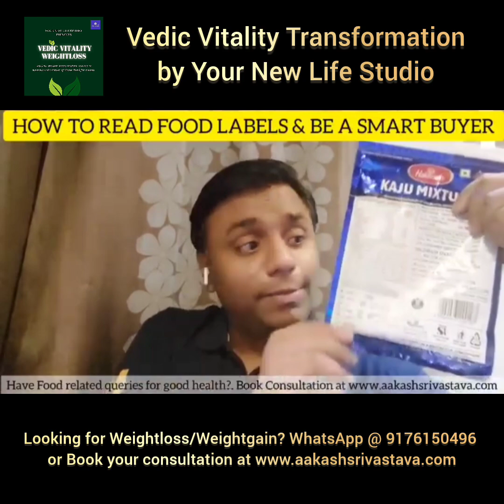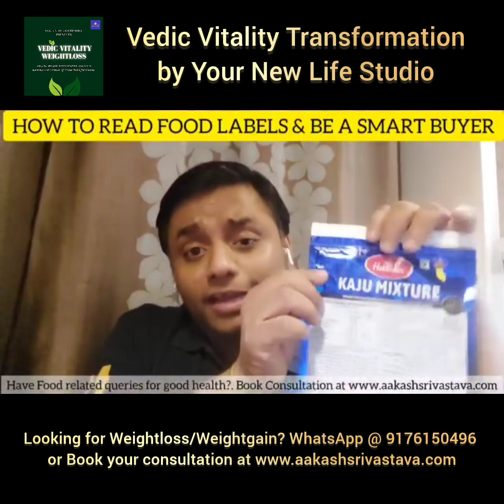🗒️📖Label Reading for Smart Weightloss 😎 | Vedic Vitality Weightloss 🌿| Your New Life Studio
ARE YOU REALLY A SMART BUYER?
As consumers we rarely are taught about the importance of food content labels. We believe what we see on TV and later pay the price with unwanted weight gain & health issues. Watch the video to learn the concept.